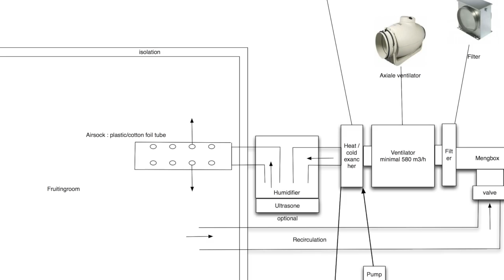rotterzwam Youtube trailer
Hi, I’m Siemen Cox and this is the rotterzwam YouTube channel.

We are a mushroom cultivation company based in Rotterdam in the Netherlands. We have been growing mushrooms on coffee grounds since 2013 and we have been sharing our knowledge with mushroom enthusiasts like you ever since.

In our video’s we share loads of information to help you progress as a farmer and develop your business as an entrepreneur.

We touch on topics like:
* Building a low tech incubation room
* Use multiple cashflows to build your business;
* Ideas for add-ons to your business;
* All sorts of DIY projects;
* Webinars to help you problem shoot all kinds of challenges and ask us your most burning questions.

Last year we were struck by a fire that completely destroyed our farm. This year we are going to rebuild our mushroom farm from the ground up. And we are going to share the entire process with you on the first row.

So whether you are a seasoned or beginning mushroom farmer ….. There is always something to learn or to share here. Interested?

We are not native English speakers. Forgive us our linguistic mistakes.

Rotterzwam believes in a society that closes cycles, uses raw materials to the maximum of their potential and consumes more green than animal protein.

We do this by working together locally, regionally and internationally to stimulate and facilitate the production of mushrooms on local residual flows.

The result is a wide range of products and services related to mushroom production, awareness and lovely snacks based on vegetable proteins.

We believe in open source and have been sharing info on small scale mushroom production since 2013. Some we share for free, some for a fee. ;-)

SOCIALS

MUSHROOM TRAINING

Are you interested in mushroom cultivation on urban waste streams? We grow mushrooms on coffee grounds in converted reefer containers in the city center of Rotterdam. We can help you convert your local ‘waste’ into profit.

Since 2014 we have trained over 40 entrepreneurs and organisations in cultivating mushrooms in an urban environment.

More info on our on- and offline training courses aswel as the curriculum for these trainings you can find on our website.

MUSHROOM SUPPORT

Being an entrepreneur means making decisions and facing a constant flow of challenges. Farming mushrooms means you are working with a natural product that does not act in predictable ways.

When you are facing these challenges it’s a comforting thought that you can bounce ideas with someone. That is where our experience can help you. When the challenges arise, you can plan a skype or phone call with us.

Want to know more? Send us a mail and let’s plan an intake.

AUDIOVISUAL EQUIPMENT

Sound
we use the Zoom F1 Field Recorder + Lavalier Mic
or we use the Blue Yeti USB mic

Camera
we switch between iPhone 6 and Panasonic HC-V770

Drone
we use the DJI Mavic Mini